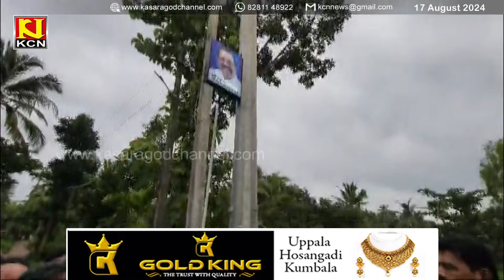തീരദേശ പഞ്ചായത്തുകളില്‍ ഹൈമാസ് വിളക്കുകള്‍ മിഴിതുറന്നു